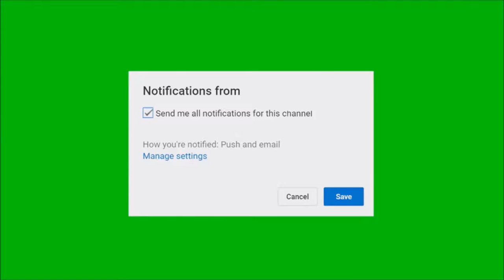The Warriors EP.9 Payin the cost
heyo peeps heres another part in my warriors series enjoy